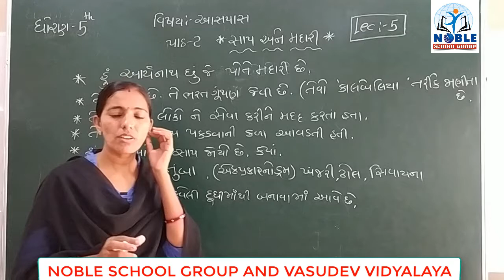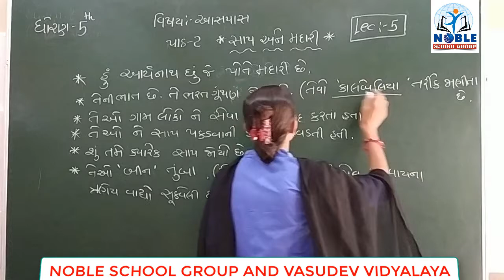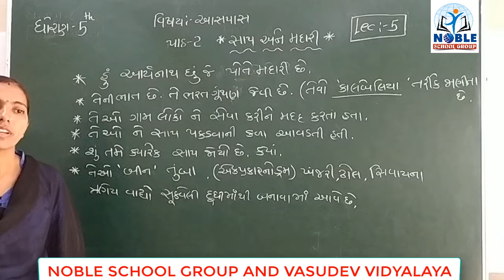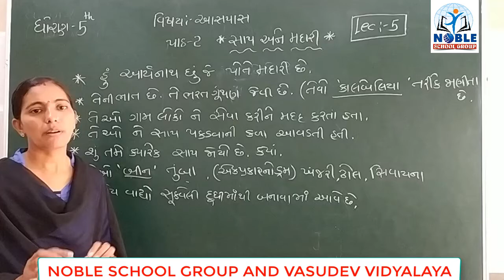STD-5 (AASPAS) (LECTURE-5)